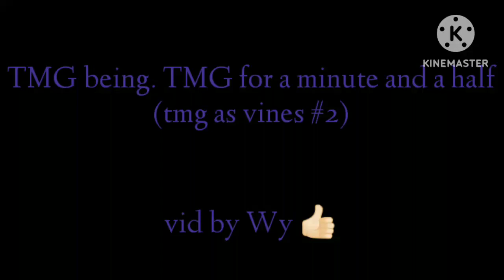TMG being TMG for a minute and a half (The Malicious Gang as vines #2)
THIS TOOK ALMOST A WEEK TO MAKE AND ITS ONLY A MINUTE AND A HALF WHAT THE HECK